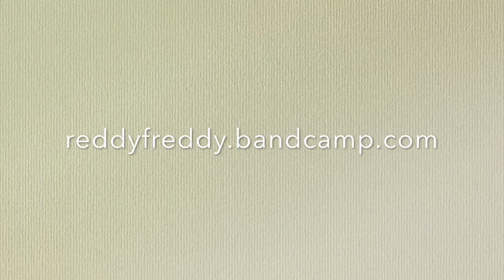The Cicconetti Brothers - Promo Video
Songs performed by The Cicconetti Brothers at the Freeman House Show